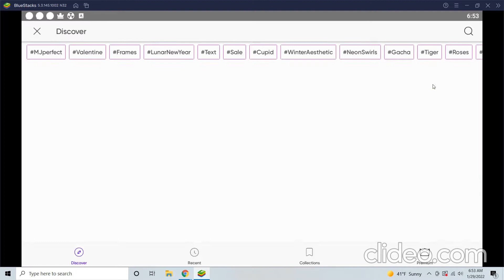SHREK (are you proud of me now coffee?)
Welcome to the description hooman! 👽